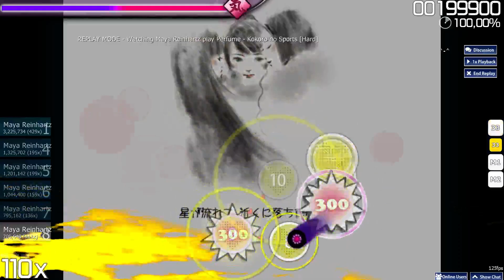Osu! - Kokoro no Sports ( Perfume ) - Insane Difficulty.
Once again not a perfect run~ But I'm doing those videos so I can keep an eye on how I'm getting better~ :3